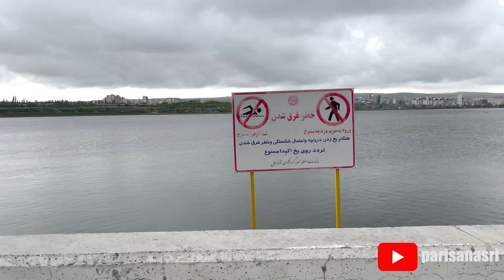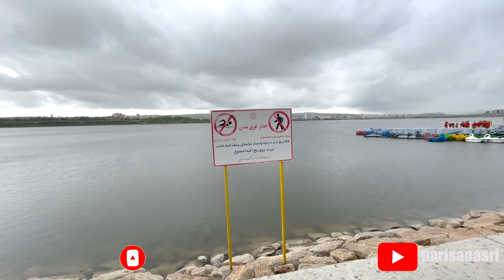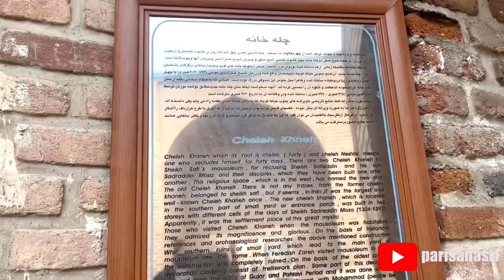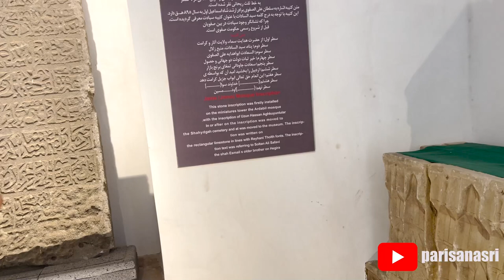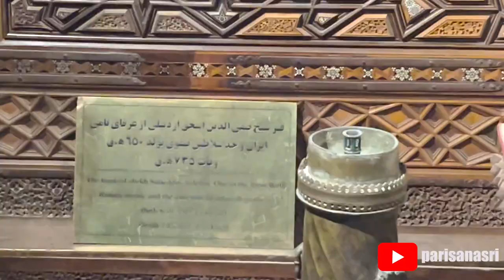جاذبه های دیدنی اردبیل / مقبره شیخ صفی الدین اردبیلی/ طرز تهیه حلوا سیاه / دیدنی های اردبیل